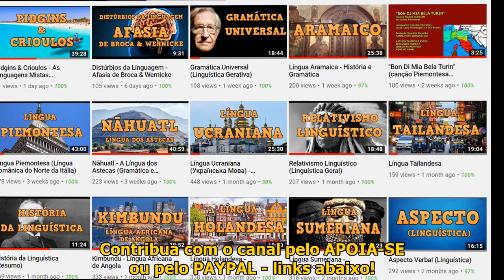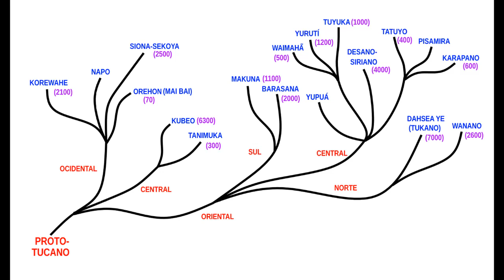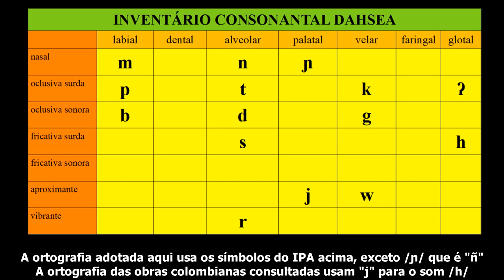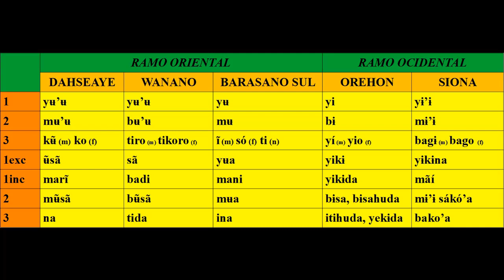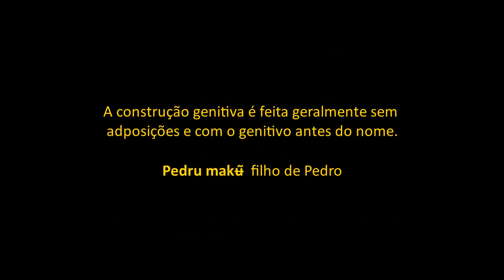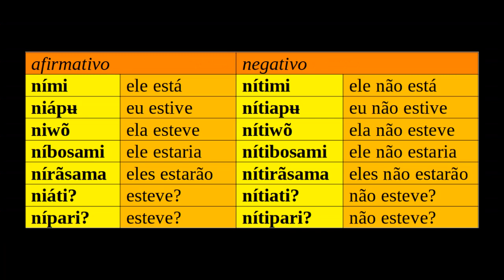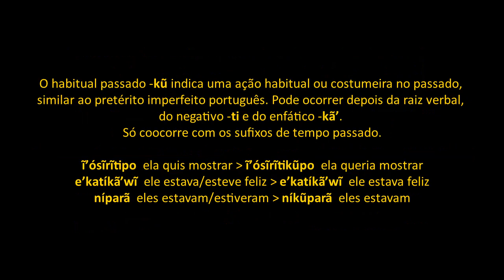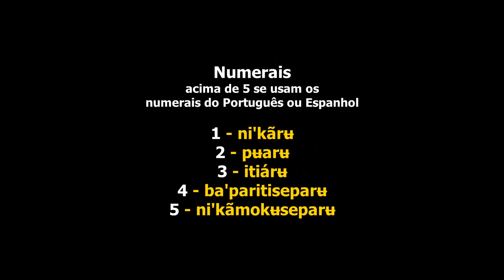Língua Tucano (DAHSEAYE) - Língua Indígena da Amazônia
O Tucano, Tukano ou Dasea Ye (Dahsea ye), uma língua indígena da Amazônia, falada no Brasil (Rio Uaupés/Vaupés, Rio Negro, São Gabriel da Cachoeira) e na Colômbia por cerca de 7 mil pessoas e amplamente usada na região como língua franca entre diversos grupos étnicos e linguísticos indígenas, inclusive pelos Dâw, Yuhup, Hupda e pelos Tariana, do grupo Arawak. Pertence à Família Linguística Tukano, nativa da Amazônia. Foi amplamente difundida como língua de contato pela Missão Salesiana da Igreja Católica no início do século 20, no esforço de catequese/cristianização.